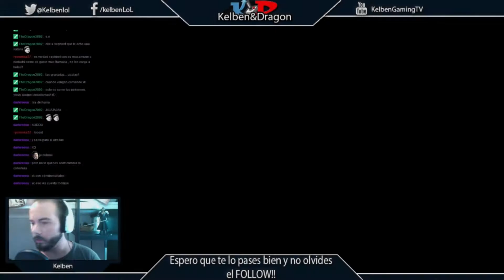The last of us | PS4 | 6.2 | Llegada al hospital